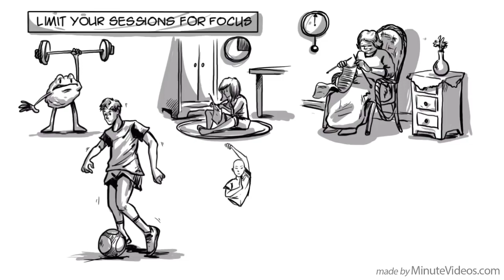HOW PRACTICING DELIBERATLY PRODUCES GREAT RESULTS | PRESENTED BY AM's TECHNO LOGICAL KNOWLEDGEᴴᴰ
Deliberate practice is a mindful and highly structured form of learning by doing. It’s a process of continuous experimentation to first achieve mastery and eventually full automaticity of a specific skill. A 2014 study published in Psychological Science argues that it can increase our performance by 26% in games, 21% in music and 18% in sports. Here are some tips on how to do it well.

Full Script

Define Success and Drill Deliberately

Define all the elements you need to practice to become successful. Then drill each element deliberately, one after the other. In Tennis, that could be first your serves and then later your leg work. If you want to become a professional barista, first perfect your moves to make the espresso, then your skills to serve the ideal coffee.

Plan, Reflect and Take Notes

Plan out your practice routine, for example in a notebook. After each session, reflect and write down what you've discovered: what worked? What didn’t? The idea is to get a clear sense of how a particular session improves your skills and then to experiment to find a new and even better way to achieve your goals.

Go Slow

To build a good foundation of muscle memory, practice slow and correctly. If we move too fast, we risk learning and internalizing the wrong skills, which can bring terrible consequences. To achieve mastery, our brain needs time to develop. So start slow and then gradually increase the speed until you give all you've got.

Limit Your Sessions to Focus

Deliberate practice is hard mental work. Limit the sessions to a reasonable duration that allows you to stay focused. This may be 15 minutes if you are younger and 60 minutes if you are older. A Cristiano Ronaldo trains around 3-4 hours of football a day. Young Shaolin Monks practice 2 hours in the morning and two hours in the afternoon, To keep their attention high, they switch the style of practice every 10 minutes.

Maximize Practice Time

Legendary basketball coach John Wooden used to let each of his players practice putting on socks and shoes so that they learn to do it really fast. By doing this, he maximized the time to practice throwing the ball and discussing game strategy with his team.

Track Small Intervals of Improvement

If you practice running 800 meters, count the milliseconds, not the minutes. If you are working out or practice controlling your diet, measure milligrams and millimeters. The smaller the data points you measure, the faster you see progress and the more you feel motivated to continue.